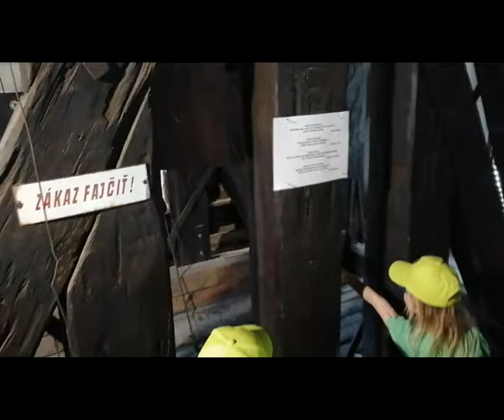Výstup na najvyššiu vežu Slovenska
V slnečný piatok 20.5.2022 tridsaťštyri žiakov v rámci krúžku Spoznávame pohybom navštívilo Kostol Nanebovzatia Panny Márie, najznámejšiu pamiatku v Spišskej Novej Vsi. Vystúpili na kostolnú vežu po 155 schodoch do výšky 87 m.
Súčasťou poznávania mesta bola aj nádherná zbierka bábik a hračiek od pani Alice Tokarčíkovej v priestoroch radnice. Tento deň plný zážitkov sme ukončili chutnou zmrzlinou.
E. Rimská, M. Gregová